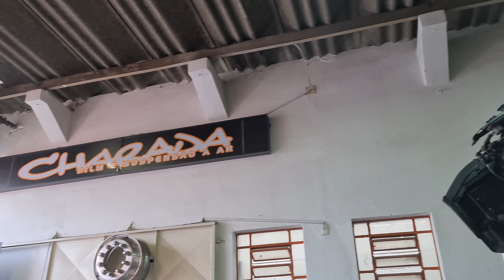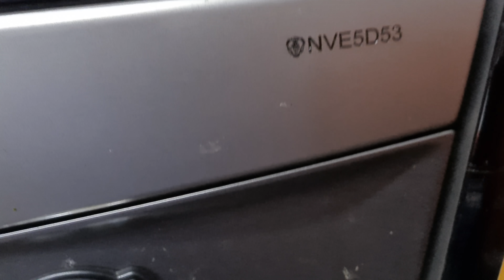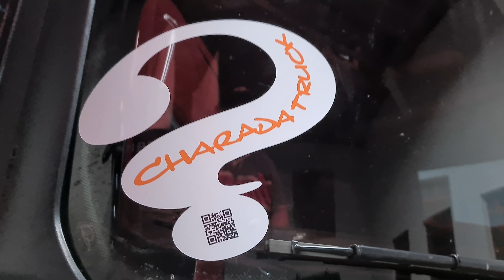SÓ OS QUALIFICADOS, TEVE ATÉ UM HEROIS DA ESTRADA PRETO!